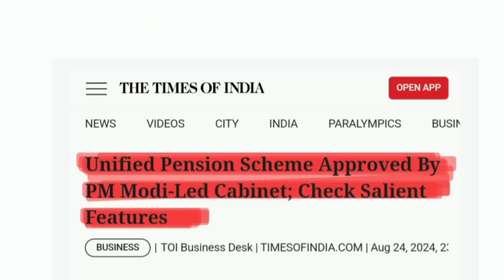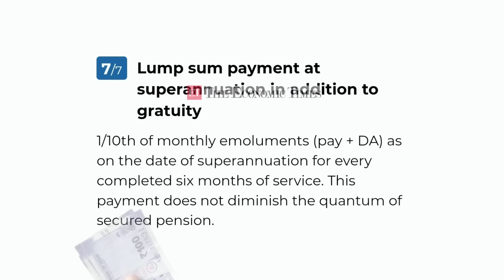Unified Pension Scheme (UPS) | Old pension and New Pension Scheme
Pension : Unified Pension Scheme (UPS) | Old pension and New Pension Scheme

What is the pension?
Unified pension scheme vs NPS: Which is better for your retirement?

A "pension" plan is a retirement plan that requires an employer to contribute to a pool of funds set aside for a worker's future benefit. A defined-benefit pension plan guarantees a set monthly payment for life or a lump-sum payment at retirement.

In this video legal expart Adv Papia (Decode The Law) will discuss about that latest Government Announces Unified Pension Scheme Pension scheme. Unified Pension Scheme (UPS): How does it differ from the Old and New Pension Scheme (NPS)?. Under The Unified pension scheme vs NPS: Which is better for your retirement? In this episode
of pension "Compared to NPS, UPS may offer more predictable benefits and security for retirees," and government's increased contribution from 14% to 18.5% is a welcome step that could enhance the overall pension outcomes. However, the transition to UPS is not without challenges. Pension: Unified Pension Scheme & Old Pension (OPS) vs New Pension Scheme.

🟨 Unified Pension Scheme (UPS):
The UPS also assures minimum pension of Rs 10,000 per month on superannuation, provided the employee has completed at least 10 years of service.

00:00- intro
1:05- unified pension scheme & Old Pension Scheme & New Pension Scheme
7:33- summary

Pension: Unified Pension Scheme | Old and New Pension Scheme

Unified Pension Scheme: NPS और OPS से कितनी अलग है UPS? नई पेंशन स्कीम से किसे.

Your queries-
Pension
Pension Status
WB Pension Status
Pension List
Pension Portal
Pension Portal login
E-pension
Pension Portal registration
Pension scheme
Unified Pension Scheme: How does it differ from the Old and New Pension.
Unified Pension Scheme will not be rolled back, says government official in response...
Unified Pension Scheme, a moral victory for the Opposition
As pension debate rages, how postal ballots

1. The content in this channel is strictly for educational and informational purposes and is not intended to be legal advice or recommendation of any kind whatsoever.

2. The materials contained in this video can't replace a substitute for the services of trained professionals in any field including but not limited to financial, legal, or psychological matters. The video is not warranted for content accuracy or any other implied or explicit purposes.

3. This video is not intended to spread rumours or offend or hurt the sentiments of any religion, community, or individuals or to bring disrespect to any person living or dead whatsoever.

4. Fair use of content is permitted by the copyright statute that might otherwise be infringing. All credit for Copyright materials used herein goes to the respected owners if any and I do not have any claim on it whatsoever.  if there, is unintentional and deeply regretted.